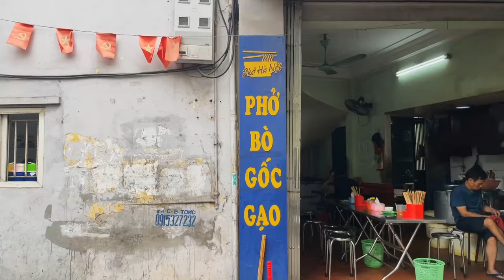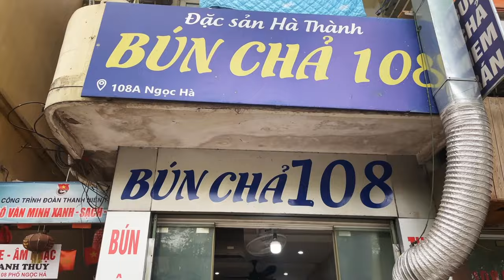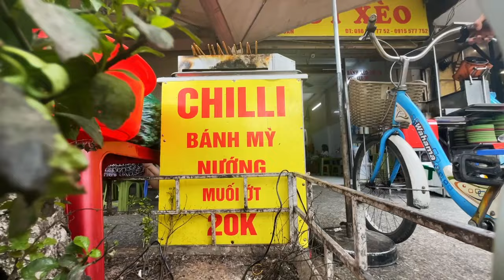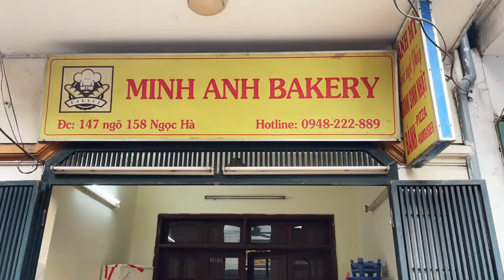Hanoi STREET FOOD tour in Ngọc Hà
Finally Made it to Hanoi! (OMG I love this city) and first thing I am doing is a Hanoi street food tour in the neighbourhood I am staying in. Ngoc Ha! like me.

Before we begin, be sure you ALL drop into the comments and say hello to 6 year old Bryanna Valenzuela in the Philippines.

In this video I meet up with 1/2 of the @GoArrive YouTube channel. Kevin I start off at Phở Bò Gốc Gạo for a bowl of Hanoi style beef noodle soup. Maybe the best Phở I have had in Vietnam so far.

- Bun Cha 108 for a her out of this world namesake, Bun Cha. While I was there I noticed that they had another dish that one of you recommended. @hdng3245 recommended I try a dish called Bún đậu mắm tôm. Vermicelli with fried tofu that is dipped into a salty and umami fermented shrimp paste. Be careful, it is extremely strong.

- Thủy Xèo 166B for a quick bite of Bánh xèo. Vietnamese pancakes stuffed with pork, shrimp and fresh veggies. Rolled in a rice paper wrap these are the best I have had in Vietnam.

After leaving Kevin I head off for more street food in the alley's where I am  staying. Have I mentioned how much I love this area?

- Cà phê Đặcsản. My favourite cafe I have found in these winding, bustling alley's of Ngoc Ha. Quick stop for a Vietnamese espresso and Vietnamese coffee. the Vietnamese coffee has a bit of sữa đá and is super refreshing. Awesome coffee here.

- Minh Anh Bakery. This bakery has the sweetest family in the world. I will give them my money every opportunity I get. Today I tried their  sự kém đại and kém miếng các loại

- I end this tour with a random stall on the side of the alley. Sometimes he is there, sometimes not. Super friendly and the tastiest thịt heo quay you will ever find. Thit heo quay being roasted pork belly.

And Be sure to check out Kevin and his wife @GoArrive

Follow Along!

00:00 - Say Hello to Bryanna!
00:35 - Intro
00:55 - Phở Bò gốc gạo
07:49 - Bún chả 108
16:14 - Thủy Xèo 166B
18:56 - Cà phê Đặcsản
21:48 - Minh Anh Bakery
24:40 - Random Thịt Heo Quay stand
25:43 - Thanks for watching:)